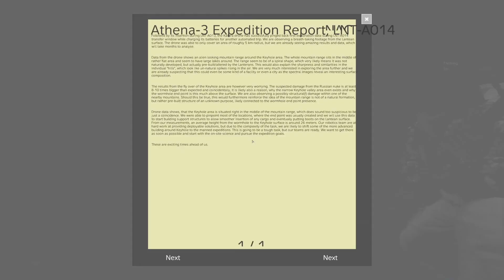Dayz Namalsk - How to get out of Athena 2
Here is our first successful attempt getting into and out of Athena 2, so if you're getting confused at the end on how to get out. This video will definitely help you.